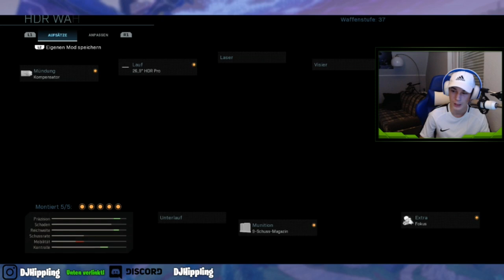Modern Warfare Tipps und Tricks - Beste Anfänger Waffenklasse in Modern Warfare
Mein Name ist Bill und ich bin 18 Jahre alt . Prinzipiell lade ich alles hoch, worauf ich Bock habe, ob Gaming Videos oder Let´s Plays. Ich kämpfe leidenschaftlich für meine Träume Bildet euch doch einfach ein eigenes Bild von mir und gönnt euch ein paar Videos, viel Spaß!